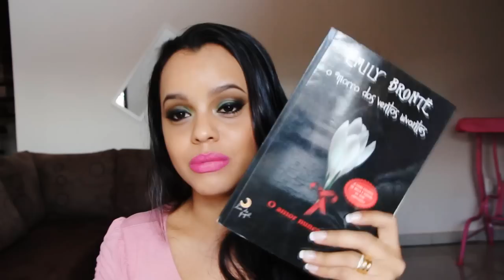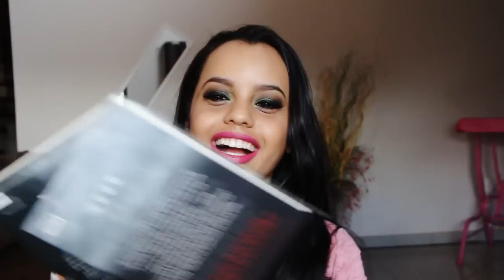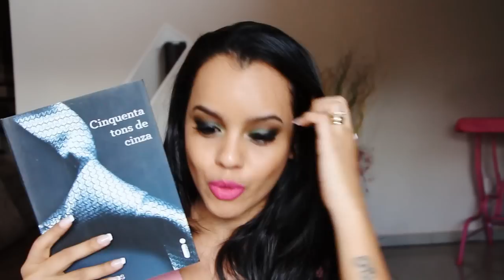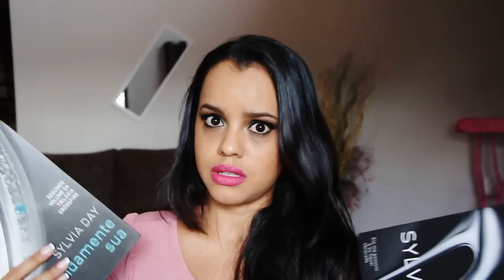Livros românticos com uma pitada de erotismo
Meu instagram: Marybismaki